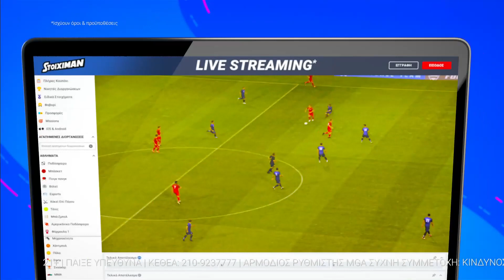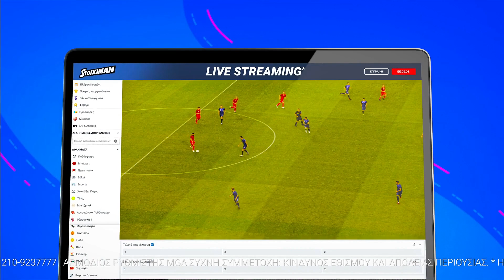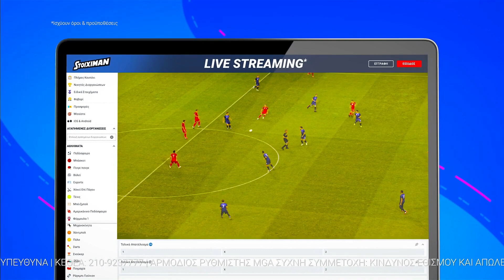2020-21 Stoiximan Futsal Super League Ερμής-Νέο Ικόνιο Highlights 30/09/2020